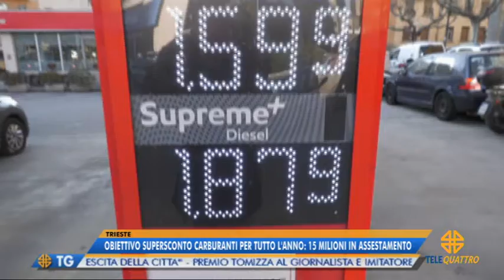IL NOTIZIARIO EDIZIONE COMPLETA | 27/05/2022 12:59